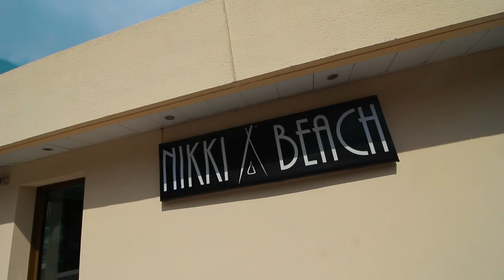FRENCH RIVIERA VLOG 2018